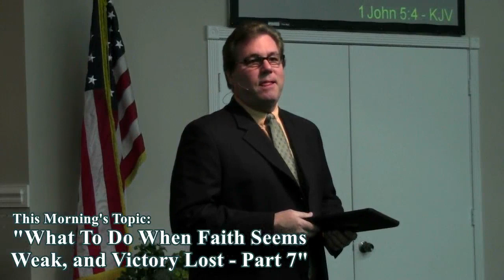(FVC 03/10/13 AM) What To Do When Faith Seems Weak, and Victory Lost - Part 7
Pastor Ed continues his study of overcoming faith that seems weak. This morning: resist thoughts that come that are contrary to what you are believing for!